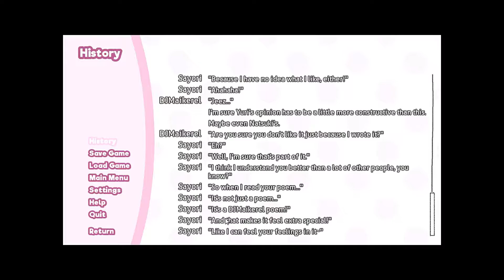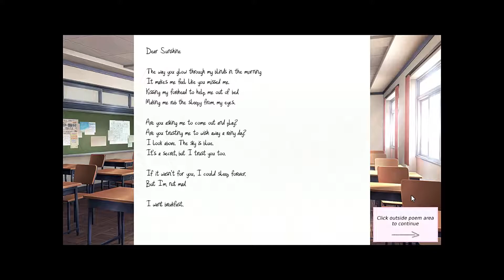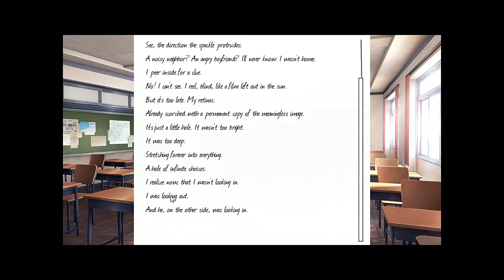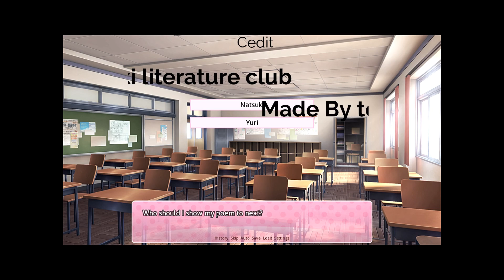Doki doki literature club ep4|sharing poems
much banter such wow
have an idea for a video post it in the comment section and I'll see what i can do.